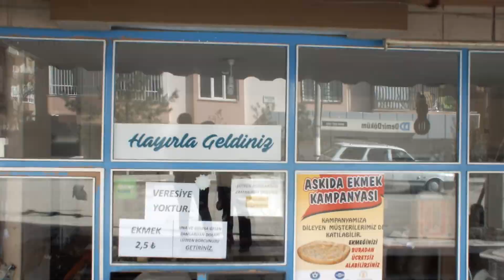Urfa’da et ve ekmek fiyatı yükseldi: Esnaf bu durumdan memnun mu?